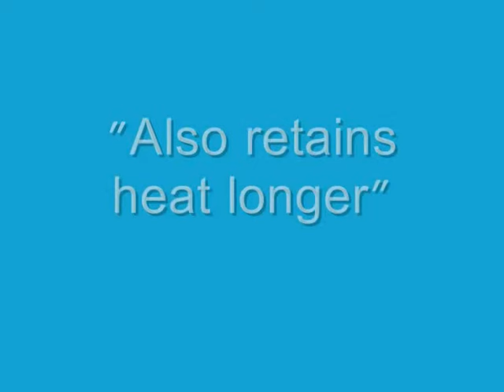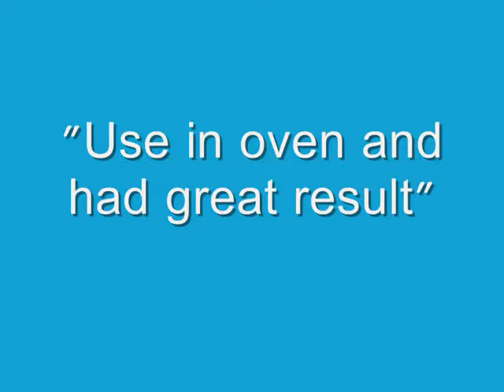Le Creuset | Le Creuset Enameled Cast-Iron 11-3/4-Inch Skillets Review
Why you must buy this Le Creuset Enameled Cast-Iron 11-3/4-Inch Skillets?
2.  85 customer review, 48 5 star reviews.
3.  Average customer review 4.0 out of 5 stars.
4.  Best Seller for Skillets.

Le Creuset Enameled Cast-Iron 11-3/4-Inch Skillets Description:
L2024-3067 Size: 11.75-in., Color: Cherry Red Features: -Skillet.-Made of enameled cast iron.-Provides superb heat retention and distribution, and the enamel is hard-wearing and non-reactive.-Make endless recipes in this pot.-Refrigerator and freezer safe.-Enameled cast iron cookware provides even heat distribution and superior heat retention.-Compatible for all cook tops including induction and oven safe up to 500.-Made in France. Color/Finish: -Colorful exterior enamel resists chipping and cracking. Collection: -Enameled Cast Iron collection. Warranty: -Lifetime warranty.